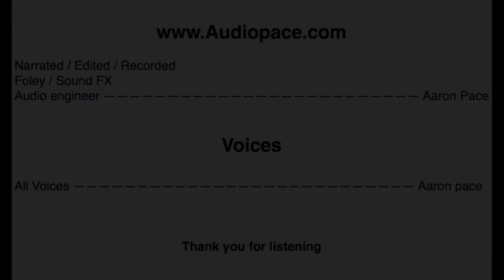Adventures of The Teeniest Weenies: Chapter 13 The Mouse Back Race - Audio Book